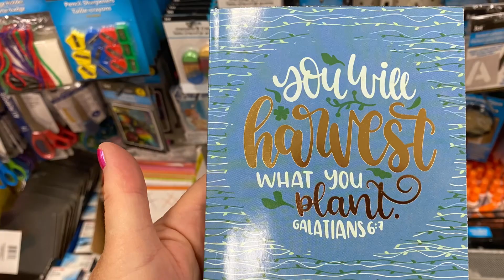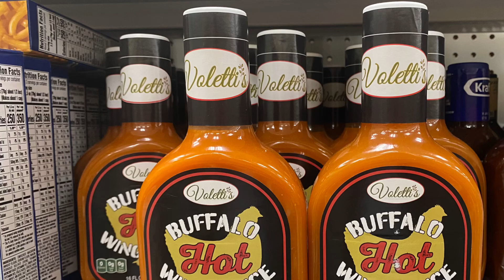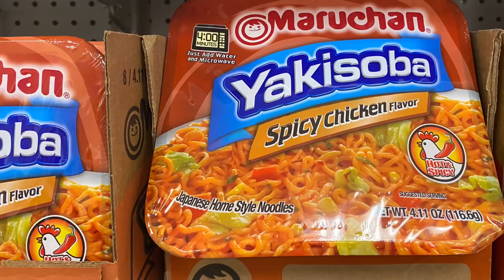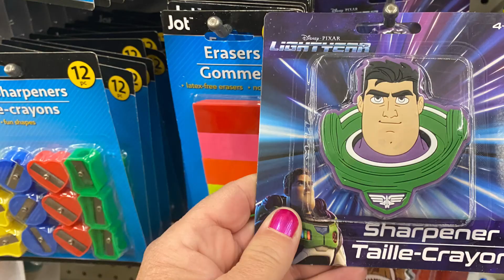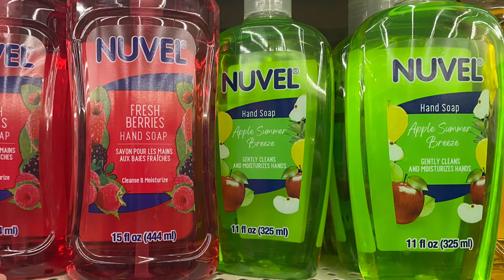NEW DOLLAR TREE ITEMS 6-22-22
NEW DOLLAR TREE FINDS…

 So many BRAND NAMES poppig up at the 🌲

Video only NO TALKING…